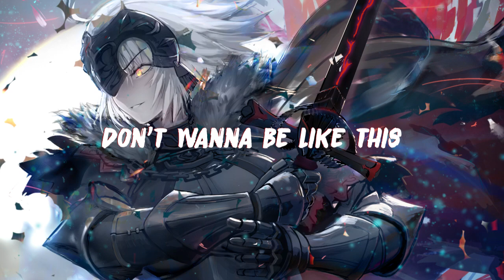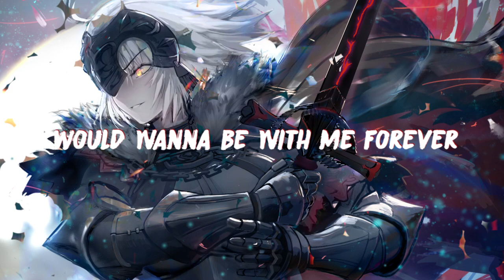「Nightcore」- Soldier (Lyrics)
🎧 Song: Soldier
🎧 Artist: Samantha Jade

📄 Lyrics

[Verse 1:]
I'm laying here in the darkness
The middle of nowhere
There's no one in sight

Caught in the madness
Don't wanna be like this

[Hook:]
Wanna see inside your head
What's going on in there?
Tell me where you are
So I can stop and take a breath
Cause nothing's making sense
I don't want this to end
Come and get me out of this mess

[Chorus:]
I want you to stay (oh)
Stay (oh)
Stay with me a little longer
Why don't you stay (oh)
Stay (oh)
Don't you wanna be my soldier?

Now, would you fight for me?
D-d-d-die for me?
Would wanna be with me forever
Stay (oh)
(Whoa-oh)

[Verse 2:]
You brought me out of my shell
Put me under your spell
Now I'm walking a straight line
To you
I'll never surrender
You're my pain and pleasure all together

D-d-d-die for me?
Stay (oh)
(Whoa-oh)

[Bridge:]
If only it was us against the world
(Tell me, tell me, tell me)
Tell me
Would you stand for all we're worth?
(Worth, worth)

Your silence is a gun, gun, gun, gun
Aiming at the one, one, one, one
Who's still the same
My love won't change
(Love won't change...)

(Stay...)
Stay (oh), stay (oh)

Why don't you stay (oh), stay (oh)
(Stay...)

D-d-d-die for me?
Stay (oh)
(Whoa-oh)

[Repeat Chorus:]

Yeah
(Oh, oh, oh)
Be my soldier, soldier

But, would you die for me?
(Oh, oh, oh)
Die for me?